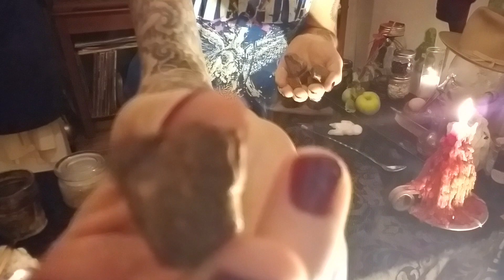Witchcraft "Witches Flying oil" Anointing only/Toxic THE TAXIDERMY WITCH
Poisonous.  Contains Mandrake root